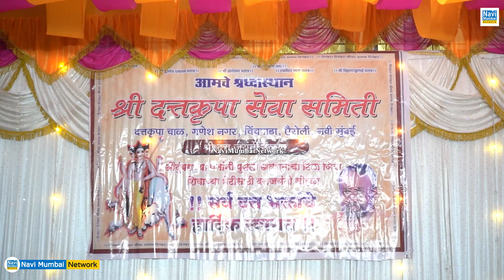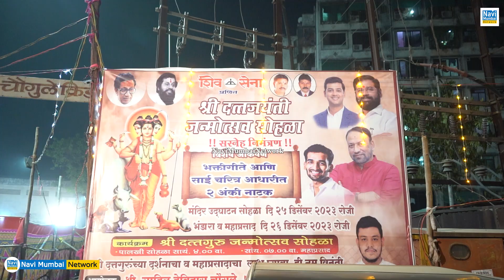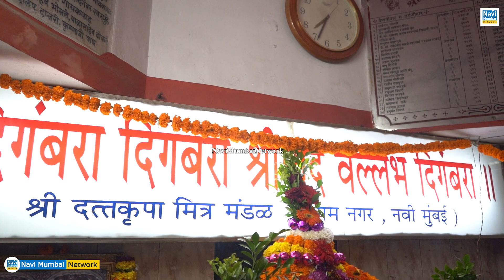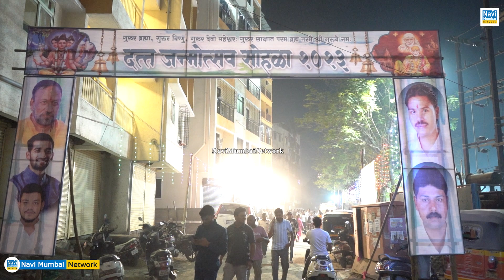Vijay Chougule |Airoli -श्री दत्त जयंती उत्सव पर आयोजित विभिन्न कार्यक्रमों में शामिल| Datta Jayanti